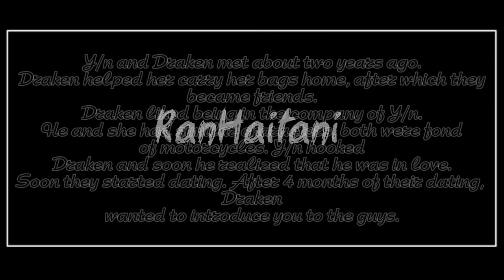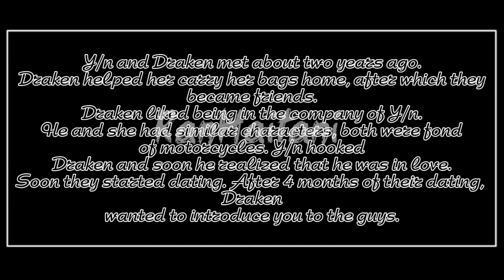Tokyo Revengers react to Y/n. [Draken × Y/n ]